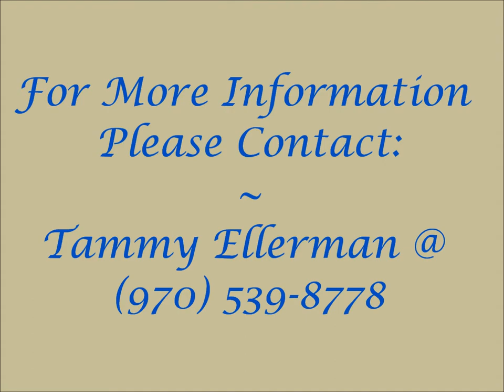SOLD!! - 29640 CR 71 | Crook, CO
A truly must see immaculate property, featuring a spacious custom brick home, on tree lined 35 acres, beautiful finishes with luxury master bedroom, bath, and large walk-in closet.

Open floor plan, partially finished basement, and ready for your finishing touches. Eat-in kitchen, patio, 60x40 shop with concrete floors, 72x76 barn with 4 stalls, fenced pastures, auto waterers, 36X15 shed, many mature trees, and beautifully landscaped.

Also available 125 contiguous acres in grass for total of 160 acres.